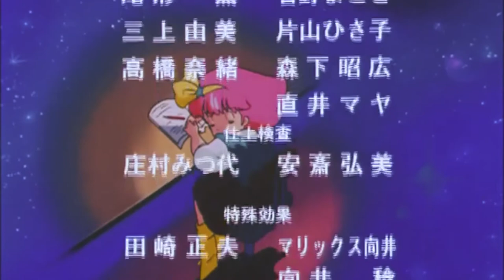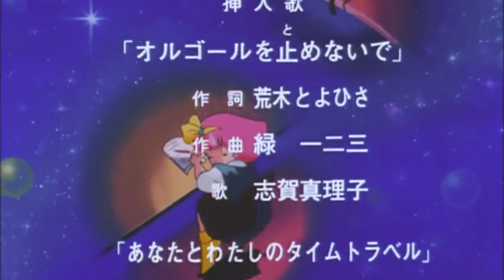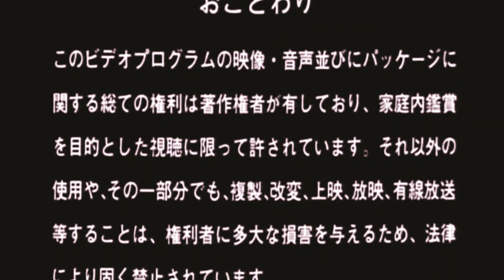Minky Momo En el país de los sueños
Sinopsis
Gigi descubre una isla con un jardín secreto en la que todos sus habitantes son niños. En el jardín encuentra a Peter, quien controla la fuente de la juventud que mantiene a todos jóvenes. Juntos aprenderán la importancia de seguir sus sueños y lucharán para que la fuente de la eterna juventud no caiga en manos de una malvada organización.

Gigi y la fuente de la juventud (Mahō no Princess Minky Momo: Yume no Naka no Rondo) es una película de anime de 1985 dirigida por Kunihiko Yuyama y la primera OVA de la serie Las aventuras de Gigi.

Fue distribuida por Harmony Gold y en México a través de la desaparecida empresa Polvitos Mágicos.

Gigi y la fuente de la juventud

Título original
魔法のプリンセスミンキーモモ夢の中の輪舞 (Mahō no Princess Minky Momo: Yume no Naka no Rondo)
Estudio de doblaje
Intersound Inc.
Fecha de grabación
1988
Versión en español
Harmony Gold logo.png
Lugar de doblaje
Estados_Unidos Los Ángeles
País de origen
Japón Japón
Año
1985

Título original
Mahou no Princess Minky Momo: Yume no Naka no Rondo
Año
1985
Duración
86 min.
País
Japón Japón
Dirección
Kunihiko Yuyama
Guion
Takeshi Shudo. Manga: Takeshi Shudo
Música
Takayuki Watanabe
Fotografía
Animación, Kazushi Torigoe
Reparto
Animación
Productora
Asahi Production
Género
Animación. Aventuras. Fantástico. Infantil | Manga. Magia. Secuela
Sinopsis
Gigi descubre una isla con un jardín secreto en la que todos sus habitantes son niños. En el jardín encuentra a Peter, quien controla la fuente de la juventud que mantiene a todos jóvenes. Juntos aprenderán la importancia de seguir sus sueños y lucharán para que la fuente de la eterna juventud no caiga en manos de una malvada organización. Secuela de la serie anime "Minky Momo: La princesa de las estrellas".